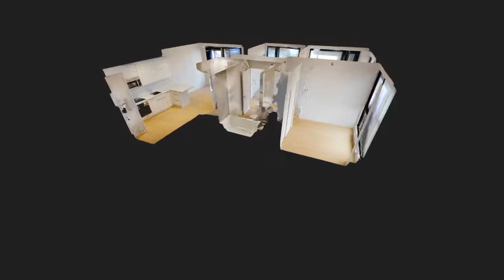2020 Boulevard Rene Levesque O unit 811 $649000. Immediate occupation, Contact Miao Hu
The southeast orientation gives you a spectacular unobstructed view and gracious sunshine warms unit all winter.Brand newb beautiful corner unit with balcony; 3 bedrooms and 2 bathrooms; Close to the metro, shopping center, schools and universities. Never been occupied. Immediate move in condition with 1 double bed!;